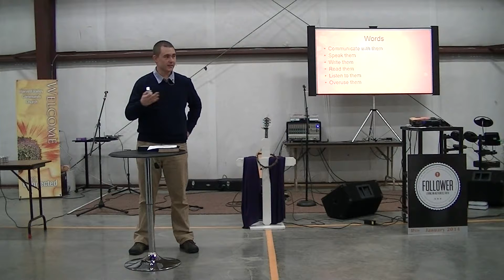Living The Word Matthew 7